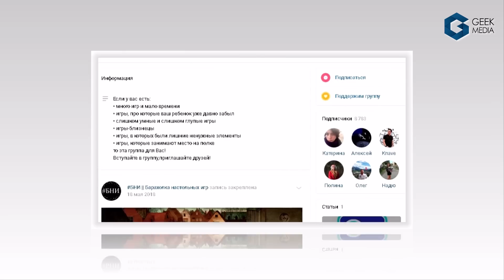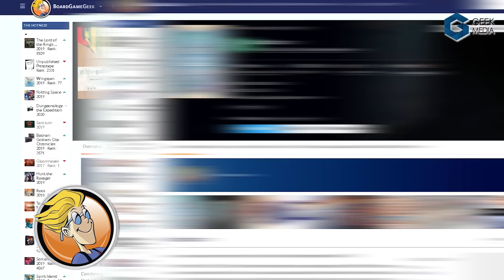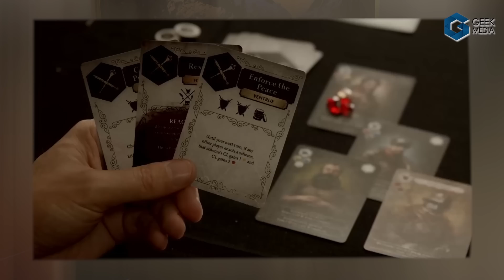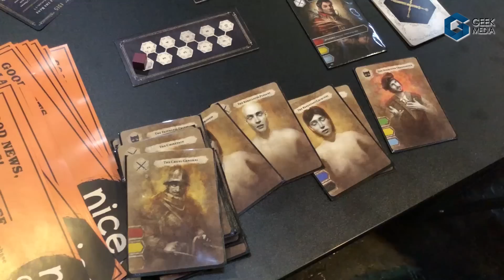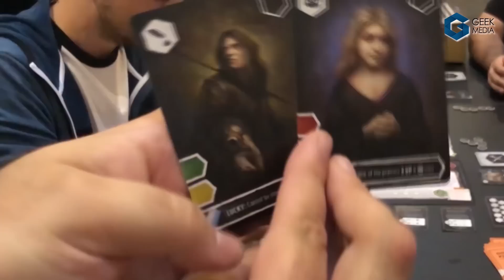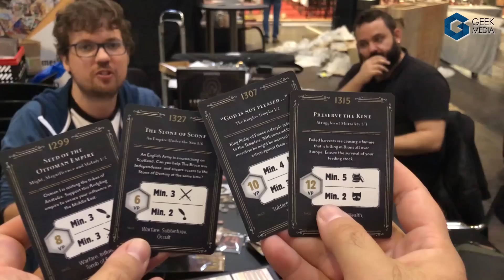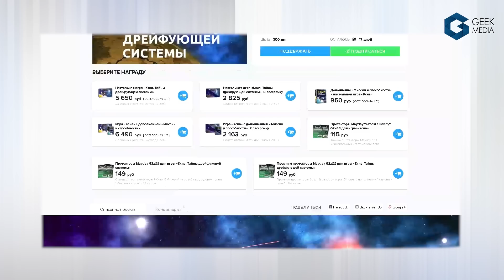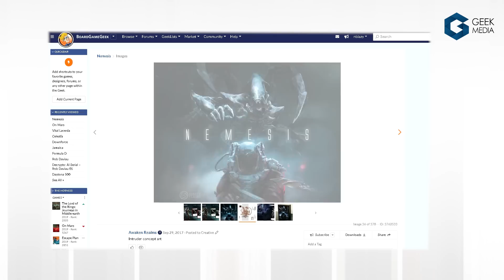Инсайд и эксклюзивные материалы в настольных новостях на 22 апреля 2019 г.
Самые свежие настольные новинки и будущие локализации теперь в еще лучшем качестве картинки!

ВКЛЮЧИТЕ РУССКИЕ СУБТИТРЫ ОБЯЗАТЕЛЬНО

Благодарим за просмотр. На Нашем канале вы найдете много интересной информации, а также можете почитать наши обзоры в нашей библиотеке